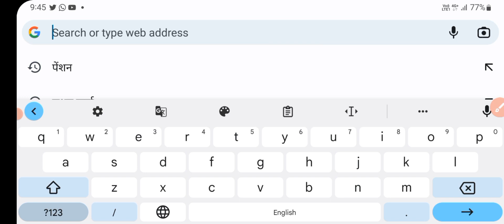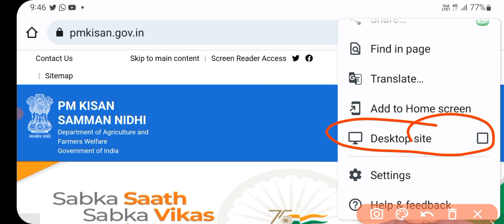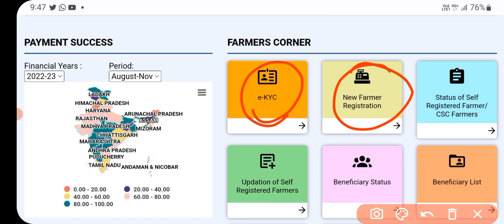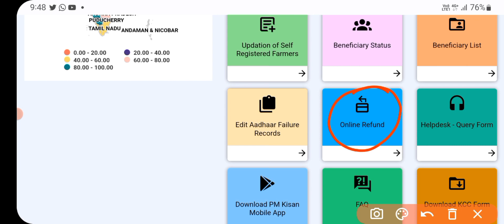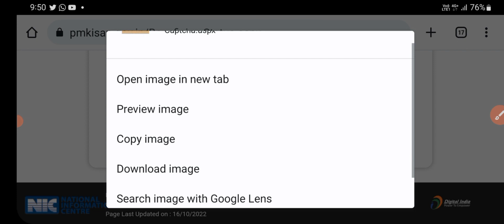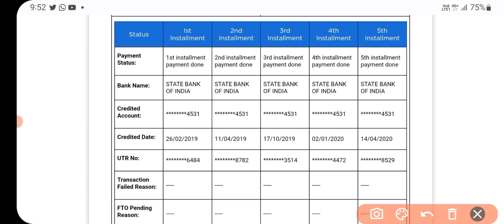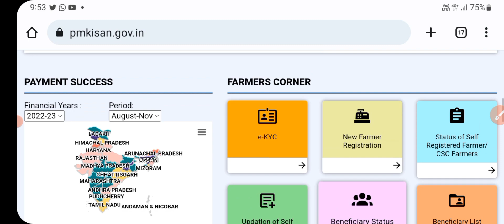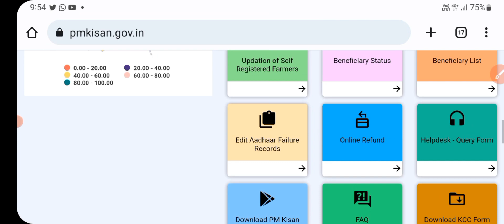किसान पोर्टल में बड़ा बदलाव | अब ऐसे चेक करें beneficiary list | kisan portal new update | 13th kist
pm kisan
pm kisan yojana beneficiary status